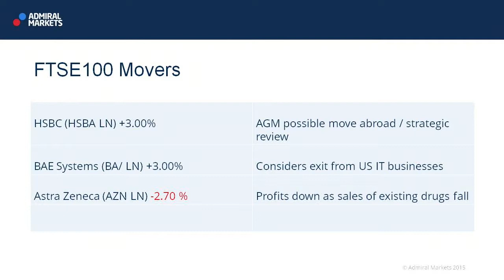Wall Street Crossover Show | 24.04.15 | FTSE 100 Movers & Shakers